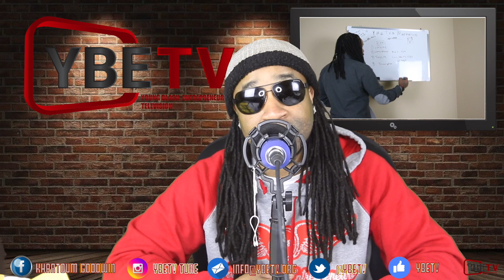Investing in yourself